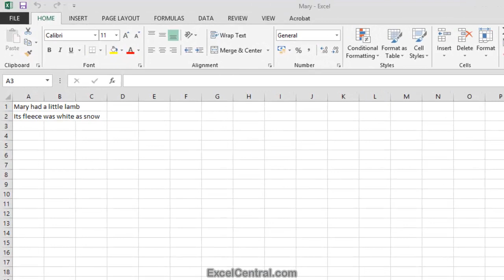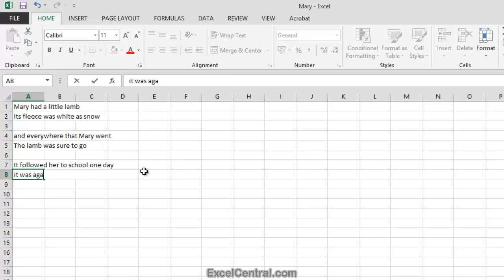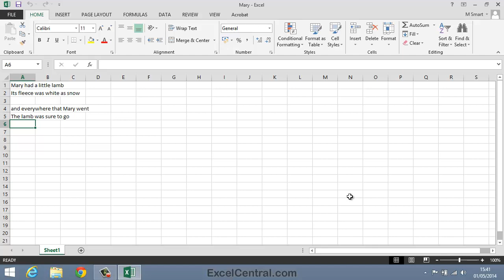1-11: How to recover an earlier version of an Excel workbook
In this lesson you'll learn how to recover an earlier version of an Excel file if you've deleted part of a file by accident.  You'll also learn how to cut and paste sections from an older version of your workbook into the current version.

This video comes from the Basic Skills session (Session 1 in our YouTube Excel Essential Skills free video training course).